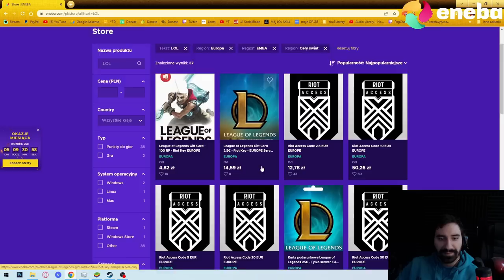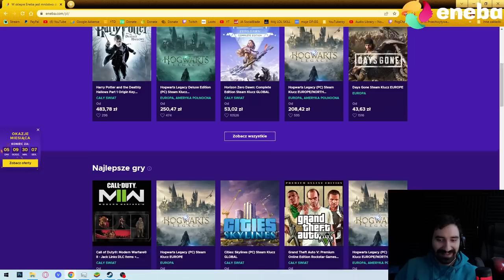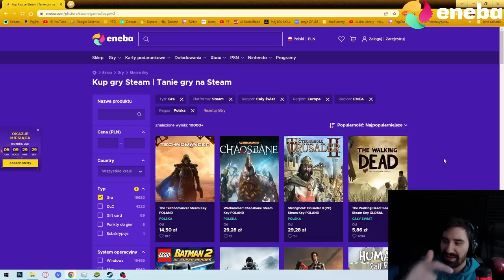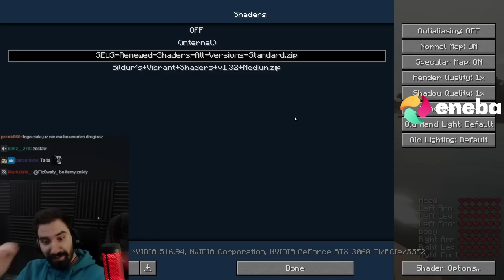SPOKOJNIE HODOWAŁEM KRABY KIEDY DEMONY ZRAJDOWAŁY MÓJ DOM 😱 | RL CRAFT #6